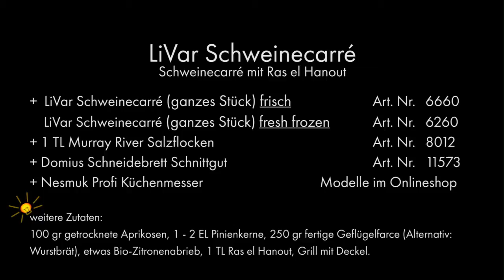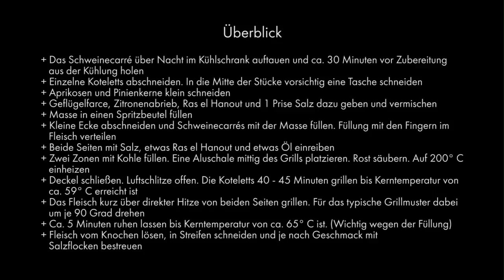Schweinecarree mit Ras el Hanout perfekt grillen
Seht Euch in unserem Video an, wie man Schweinecarrés mit einer orientalischen Ras el Hanout Füllung perfekt grillt.

getrocknete Aprikosen, Pinienkerne, Geflügelfarce (oder Wurstbrät), Bio Zitrone, Ras el Hanout Gewürzmischung
Grill mit Deckel, Schneidebrett, Küchenmesser